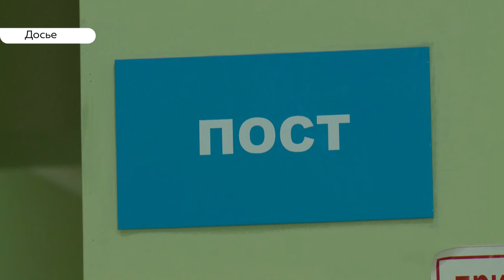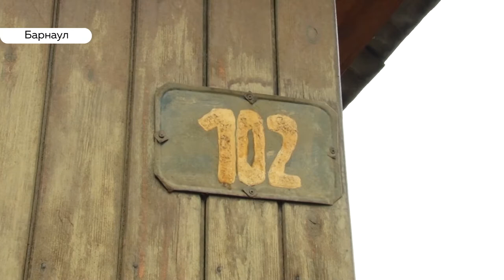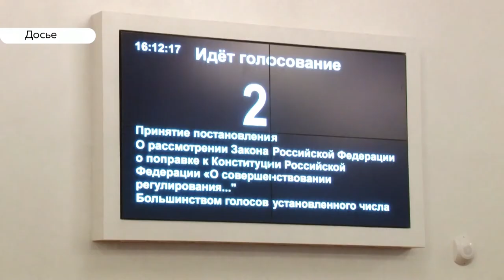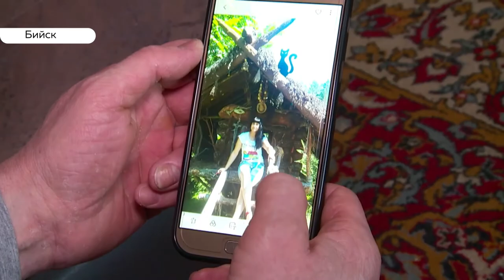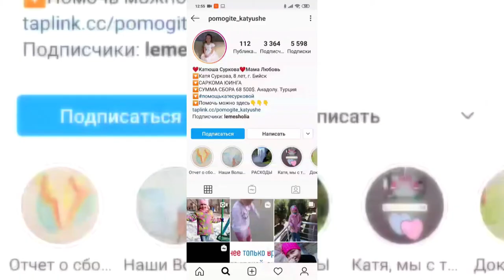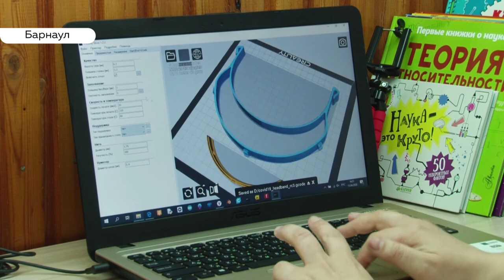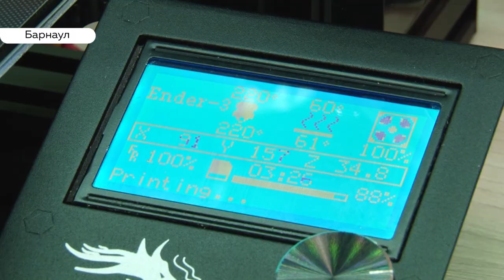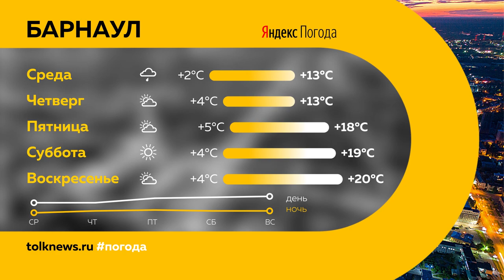«День с Толком». 14.04.2020. Выпуск 19:30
- Сейчас в крае уже 37 инфицированных. Где можно сделать платный тест на коронавирус?
- Новая напасть. У героини нашего сюжета неизвестные живодеры отравили собаку
- Время на самоизоляции с пользой для себя и других. Жительница  Барнаула  дома изготавливает защитные щиты против вируса